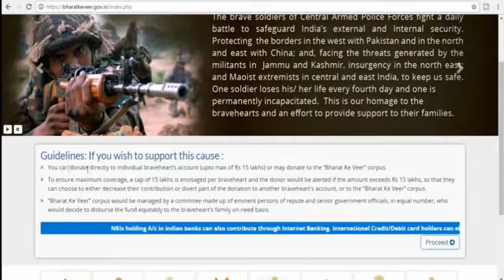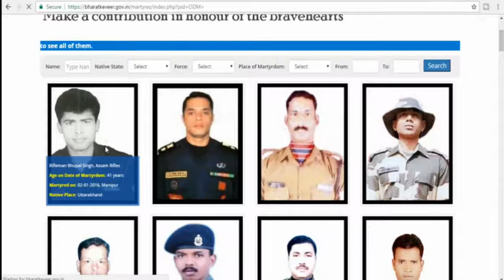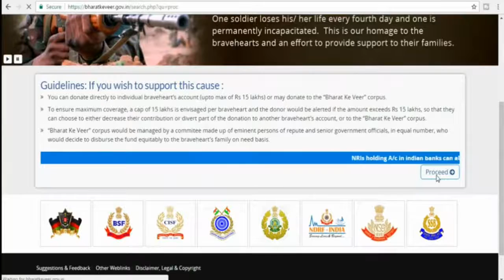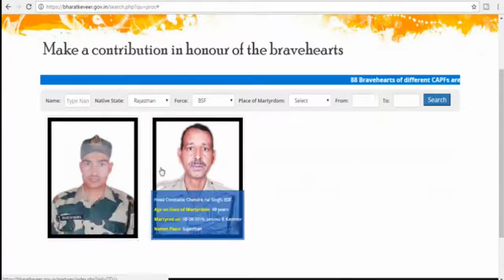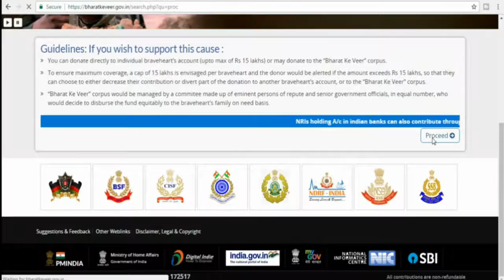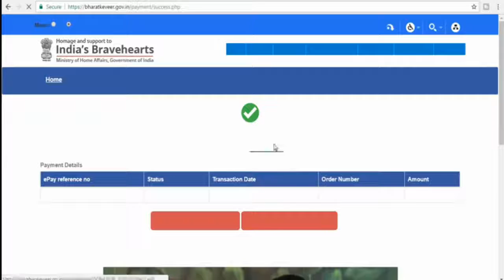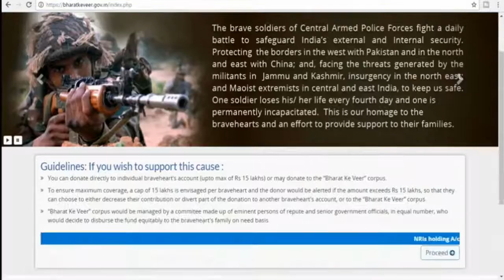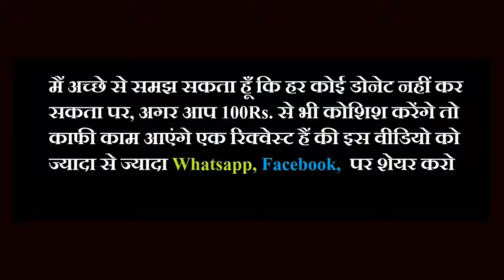How can donate money to Indian army. Donate for India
Go to website and help for India-